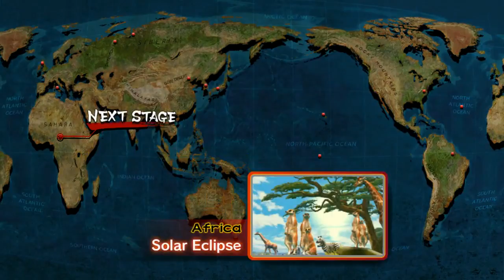Official (Unoffical) Edition P6